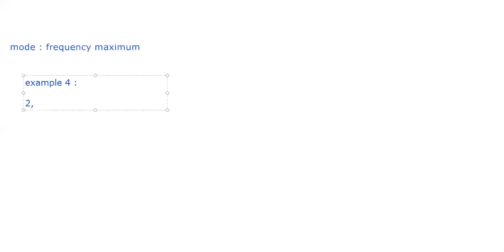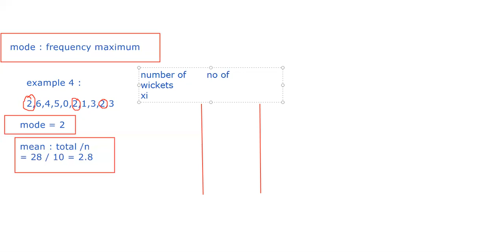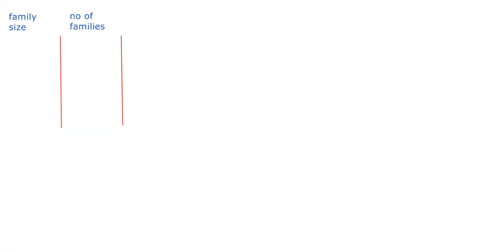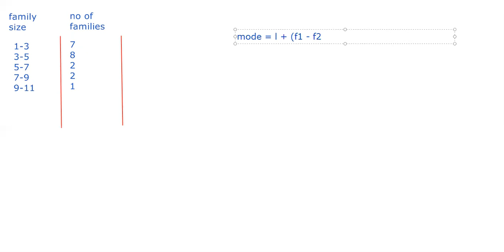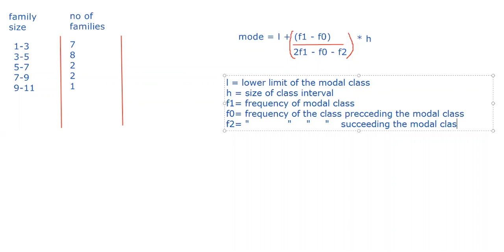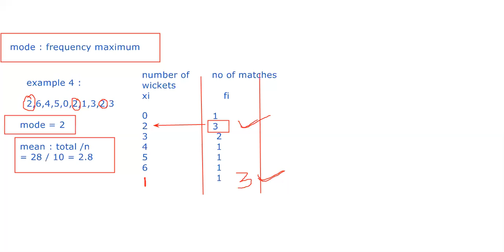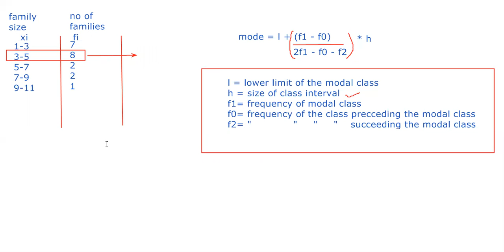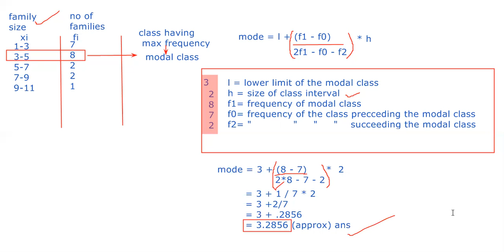mode of grouped data,mode statistics examples and explanation, class 10 maths,ncert